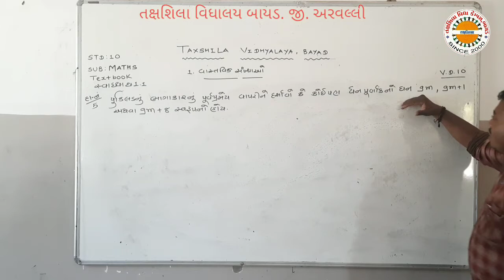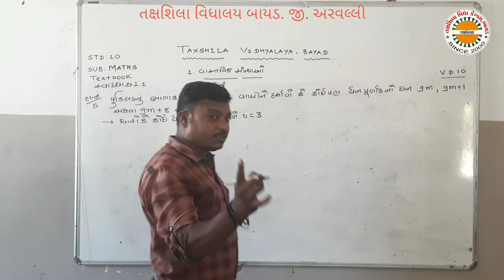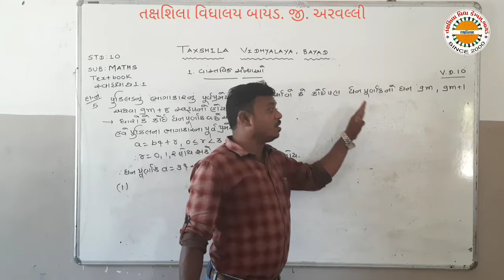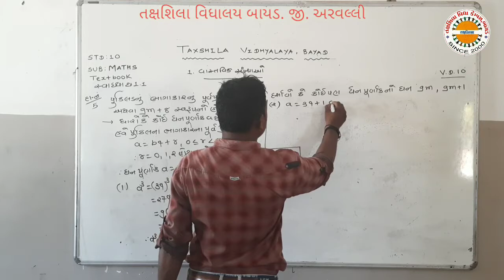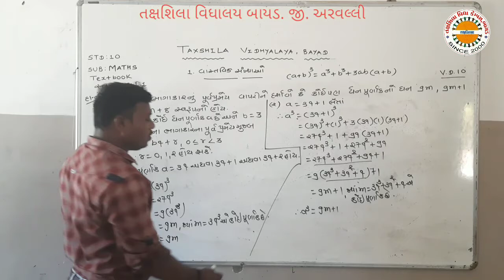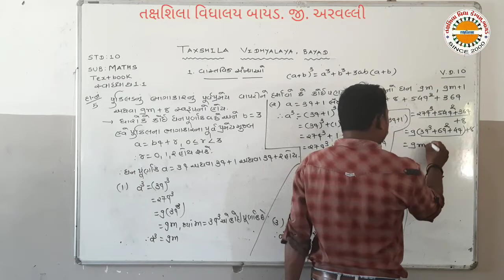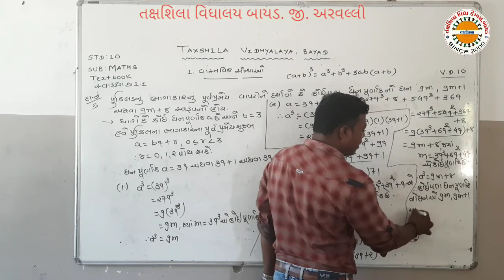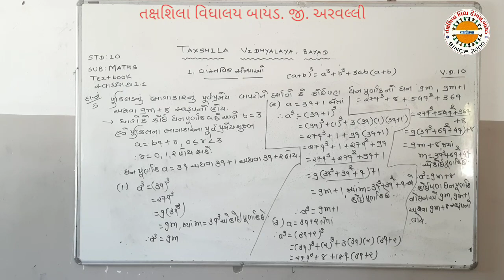ધો ૧૦ ગણિત પ્ર 1 વાસ્તવિક સંખ્યાઓ લેકચર 12 , તક્ષશિલા વિદ્યાલય બાયડ અરવલ્લી